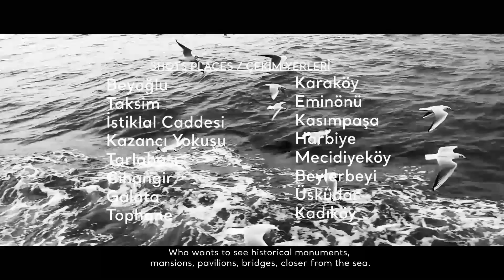URBAN NOISE - ISTANBUL (ENGsub)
All shots, sounds and musics in this film were recorded with a smartphone on Istanbul streets.

Istanbul's city noise, street music, and daily life are offered with city chaos. The film exposes the city's panorama. This film questions the transformation of the city. It takes the viewer on an experimental tour of the city.
URBAN NOISE-ISTANBUL © Aralık/December 2018 - Mart/March 2019

Urban Noise I planned as a trilogy - Istanbul, London, Berlin's first film URBANNOISE Istanbul.

00:00 Opening
01:57 Noise Sequence
03:18 Qanun (instrument)
03:52 Taksim/Beyoglu
05:46 Darbuka Drum Sequence
06:48 Clarinet Sequence
07:05 Crowded People Slogans
07:24 Interview - Osman Ekici
07:43 Clarinet Sequence
08:13 The Bad Side of the City Sequence
09:07 Closing Sequence

FILM FESTIVALS
2024 - Political Film Festival, Winner, Best Black & White Film, Los Angeles / USA
2023 - Kalakari Film Fest, Official Selection, INDIA
2021 - The BeBop Channel Content Festival, (Europe) Best Poetic Short, New York / USA
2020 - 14. Istanbul International Architecture and Urban Films Festival, Final Selection, ISTANBUL
2020 - Cornerstone Short Film Competition, Official Selection, Islamabad / PAKISTAN
2020 - Filmaê - Brasília Mobile Film Festival, Official Selection - Brasília / BRAZIL
2020 - The BeBop Channel Content Festival, Official Selection - New York / USA
2019 - LIFT-OFF GLOBAL First-Time Filmmaker Sessions July 2019 - Official Selection - ENGLAND

Director: Alper Durmaz
Script: No Script
Producer: No Producer
Length: 09':47''
Language: Turkish, English
Interview: Osman Ekici
Font: SANTRAL/Taner Ardalı
Editing Software: DaVinci Resolve
Camera: Genarel Mobile GM 5 Plus D

Gülten Kaya and Ali Çınar for Ahmet Kaya's music.
Hakan Demirbilek
Bayram Eker
Osman Ekici